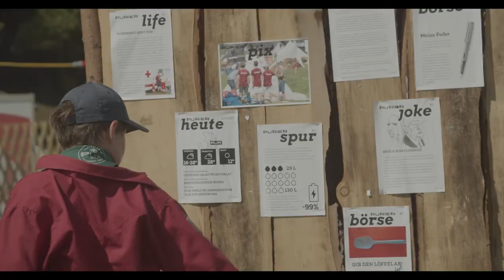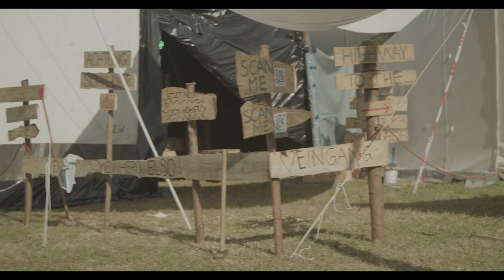PUR Lagervideo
Landeslager der Salzburger Pfadfinder und Pfadfinderinnen 1. bis 11. August 2022 in Ebenau.